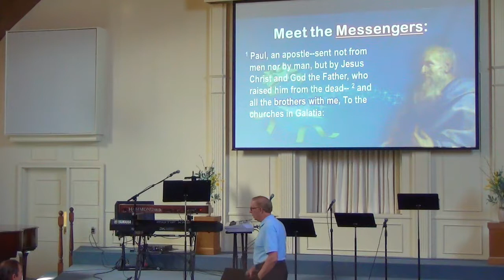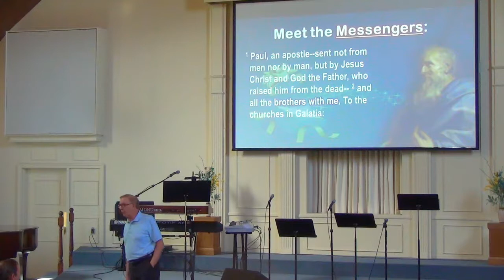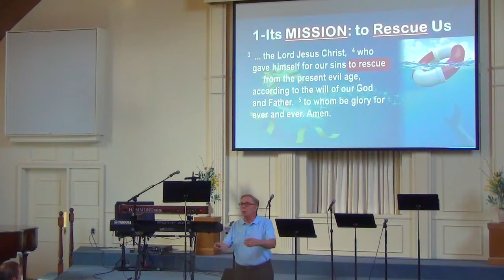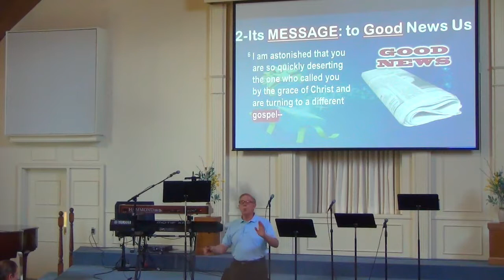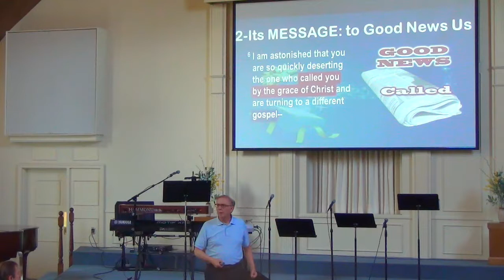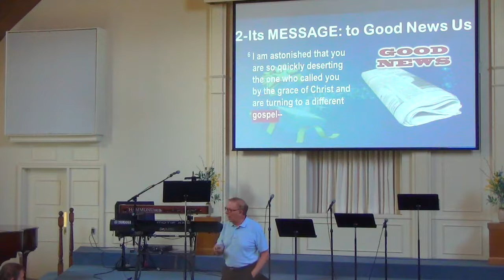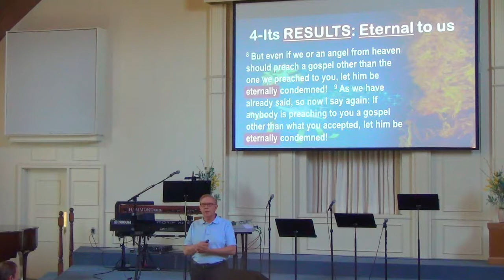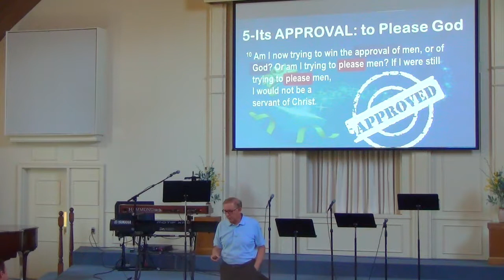"What's So Amazing About Grace?", Dr Dennis Henderson on May 27 '18